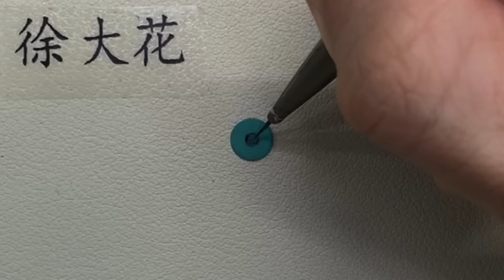(Sub)(85)【博君一肖】当我眼前只有你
All are fake ... All are imagination
Author: 安静
Main character: Wang Yibo & Xiao Zhan